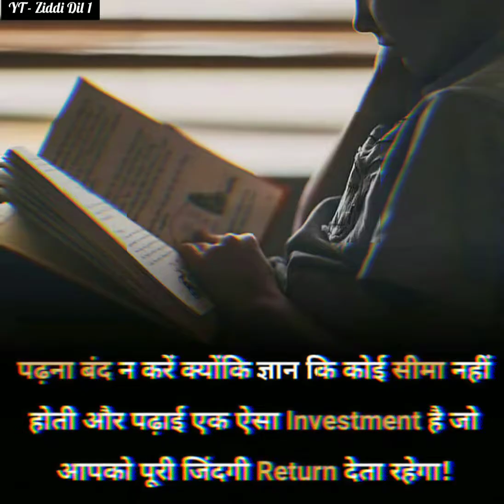Padhna Band Na Kare !! Ziddi Dil 7 !! Success line !! Motivation Status !!